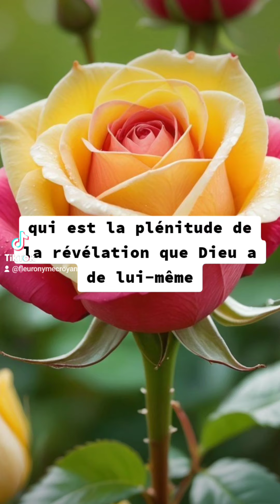🎁 Aujourd'hui au fil des jours je rend Gloire à Dieu en Parole & prière: 15 octobre 2024